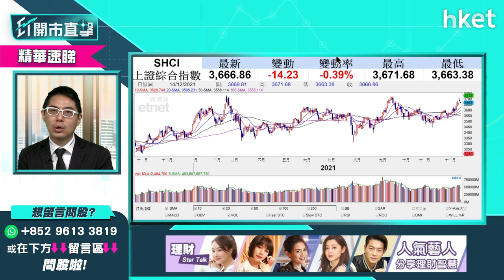【ET開市直擊】（精華）A股明年跑贏港股？南方明晟A50（3003）vs 華夏A50（2839）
港股市淡，今早半日成交金額不足700億，A股明年會否繼續跑贏港股？如看好A股想買入A股掛勾的ETF，南方明晟A50（03003）、華夏A50（02839）兩者如何選擇？華盛證券證券分析師聶振邦（Thomas）為你分析比較，立即點擊收看／收聽。

Time code
00:00 - 市場焦點速覽
01:12 - 美股外圍速覽
03:12 - 大摩料美股將調整　美股前景點睇？注意兩大因素
07:11 - 港股上日市況速覽＋北水盤路
08:05 - 港股今年已見底？睇實恒指能否守住這個位
10:53 - 個股分析：騰訊（00700）上市以來首度派研派中期息有何啟示？4大點要留意
15:08 - 騰訊（00700）研派中期息未能沖喜？
16:13 - 內房分析：內房世茂系股債雙跌　對內房有何啟示？
19:34 - 中央籲把握碳中和、碳達峰機遇　受惠股點揀？ 新能源股vs傳統電力股？
22:01 - 明年第一季留意基建股　談中交建（01800）
24:05 - 商湯（00020）上市觸礁　其他新股又如何？
26:23 - 新股可等股價穩定價格期過後才考慮入市
26:51 - 新股可考慮固生堂（02273）
27:33 - 港股開市前市況速報
27:52 - ET個股推介 - 華潤啤酒（00291）
28:57 - 恒指早段市況速覽
29:14 - 觀眾問股：龍源電力（00916）18元買入要沽貨離場？未有貨甚麼價位可買入？
30:52 - 觀眾問股：龍源電力（00916）vs 金風科技（02208）
31:49 - 觀眾問股：現代牙科（03690）6.26元買入甚麼價位沽？
33:17 - 觀眾問股：信義光能（00968）甚麼價位可入？目標價定多少？
35:54 - 觀眾問股：領展（00823）股息低股價弱 要換其他資產嗎？
36:59 - 本地地產股可換新鴻基（00016）　亦可留意新基建股、疫苗股
38:00 - 觀眾問股：舜宇光學（02382）240元買入如何部署？
38:49 - 觀眾問股：騰訊（00700）派股息股價會跌？
40:17 - 觀眾問股：A股明年跑贏港股？南方明晟A50（03003）vs 華夏A50（02839）
44:07 - 觀眾問股：中金公司（03908）逆市升可買入？關鍵位在哪？
45:28 - 觀眾問股：中國移動（00941）逆市升是吸納或加注好時機？
49:00 - 觀眾問股：F山證鐵礦石（03047）可趁通脹買入？
48:58 - 觀眾問股：道指明年會否失30000點？美股走勢點睇？
50:48 - 恒指早段市況速覽
52:11 - 財經日誌提提你